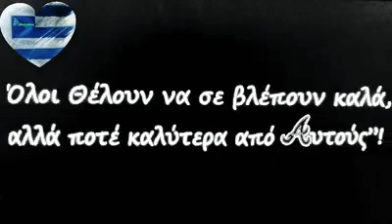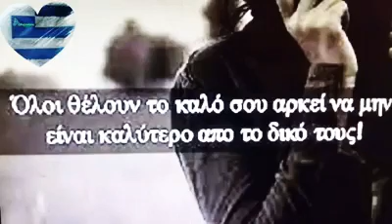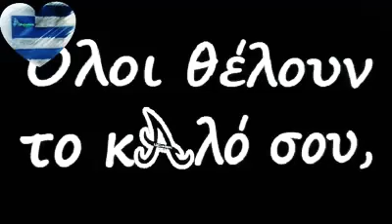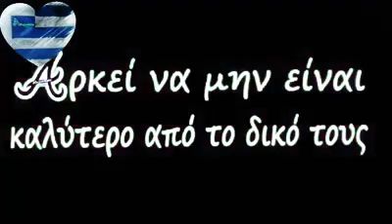Της δικαιοσύνης ήλιε νοητέ και μυρσίνη συ δοξαστική μη παρακαλώ σας μη! Μίκης Θεοδωράκης✔ Best of💯🇬🇷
ΕΛΛΑΔΑΡΑ​​​​​​​​​​​ღ🇬🇷
Μοντάζ Tiger‒Alex❕

Της δικαιοσύνης ήλιε νοητέ
και μυρσίνη συ δοξαστική
μη παρακαλώ σας μη
λησμονάτε τη χώρα μου!

Αετόμορφα έχει τα ψηλά βουνά
στα ηφαίστεια κλήματα σειρά
και τα σπίτια πιο λευκά
στου γλαυκού το γειτόνεμα!

Τα πικρά μου χέρια με τον κεραυνό
τα γυρίζω πίσω απ' τον καιρό
τους παλιούς μου φίλους καλώ
με φοβέρες και μ' αίματα!